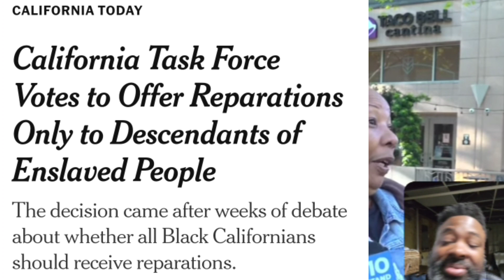Brother of BLM poster child crashes bizarre interview with mom of Sacramento club shooting victim.